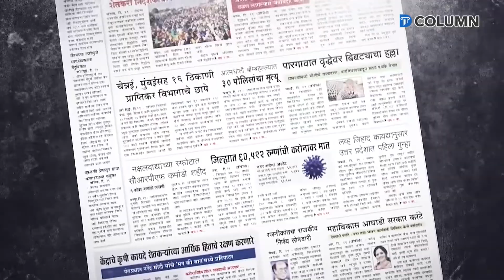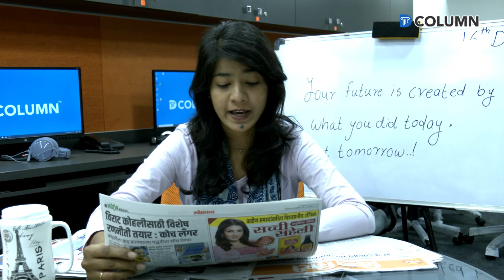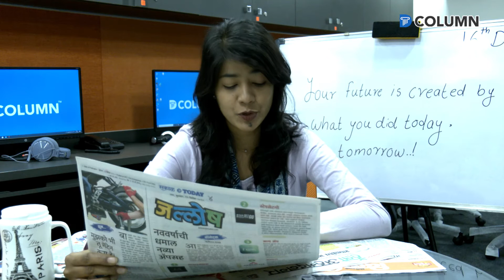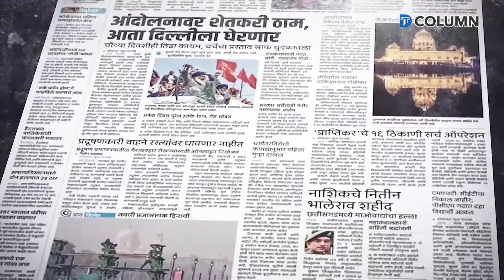न्यूज पेपर रिव्ह्यू | Newspaper Review | मराठी Live बातम्या | Top Newspaper Headlines.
16/12/2020
आता दररोज सकाळी ताज्या बातम्यांसाठी रहा अपडेट आमच्यासोबत...
द कॉलम न्यूजच्या 'न्यूजपेपर रिव्यू'च्या माध्यमातून आम्ही तुमच्यापर्यंत घेऊन आलोय, दररोज घरबसल्या सर्वच दैनिकांमधील बातम्यांचा आढावा. सर्व न्यूजपेपरच्या हेडलाईन्स, त्यामधील विशेष बातम्यांवर आधारित द कॉलम न्यूजचा आजचा 'न्यूजपेपर रिव्ह्यू' नक्की पाहा...
व्हिडिओ आवडल्यास लाईक करा आणि पुढे फॉरवर्ड करा...